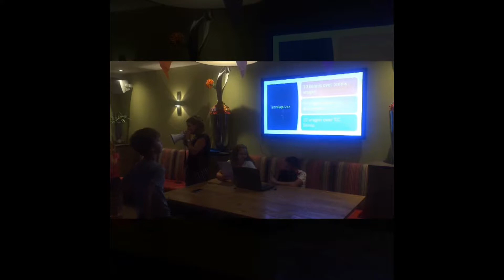Skinlo Open Jeugd Weekend toernooi 2019